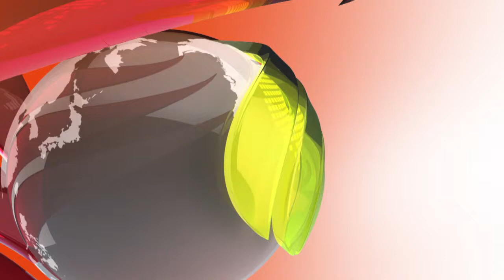Some highlights from AMS 2012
AMS 2012 is an important gathering of more than 500 delegates coming to share their ideas on the future of media. There are not only meetings and workshops, but a media hub market outside the main hall as well.

Mr.Khin Maung Htay, Director of MRTV-4 in Myanmar, says the media have to reform and be more supportive of the people. He also hopes that the freedom of speech in ASEAN will become the norm within the next five years.

According to Dr.Surin Pitsuwan, Secretary General of ASEAN, it is media's duty to help reduce the gap between the middle class and those who lack social opportunity by offering information, education and by promoting democracy.

Mr.Thepchai Yong, Managing Director of Thai PBS, said that several major current issues were discussed at the event, such as media development, media literacy, PSB, violence, children and women's development, which have all been big challenges for many years.

"Now, with social media, people are equipped with the means and power to speak out, " said Pirongrong Ramasoota, Assistant Professor from Chulalongkorn University. However, she expressed concern that there appears to be a negative side to this freedom, such as political bias. She further stated that media literacy could be the key to resolving this problem.